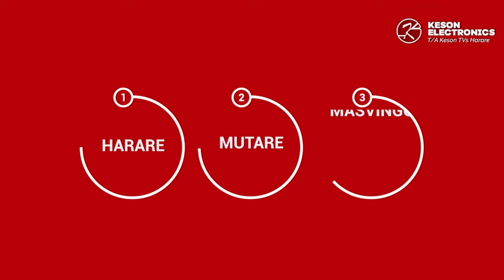Mother Patrick Grade 7's who represented Zimbabwe in Kenya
Ollah talks to them about their trip and their experiences